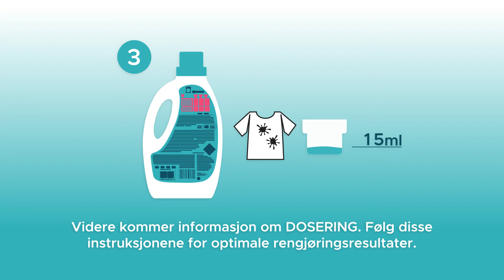A I S E cleanright eu Read the label video Norwegian